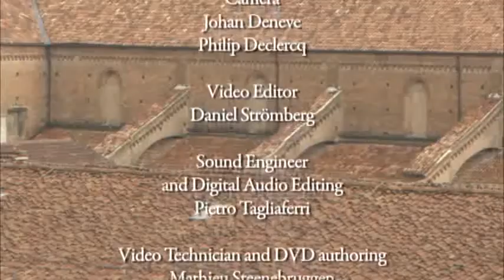Roberto Giordano, plays a concert grand piano Borgato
Per gentile concessione di Borgato Pianoforti